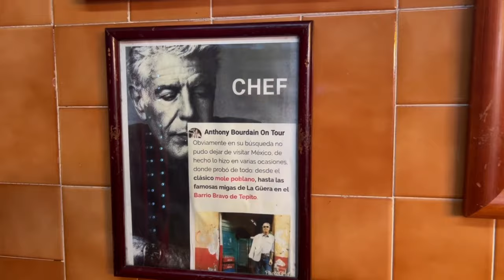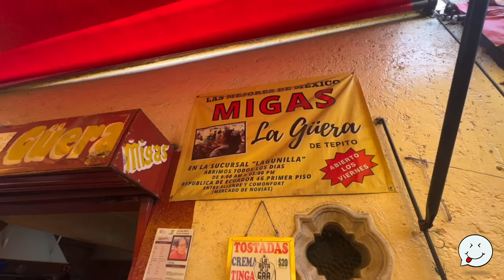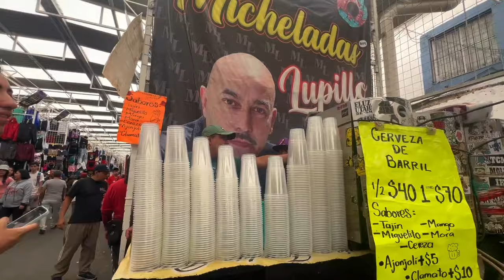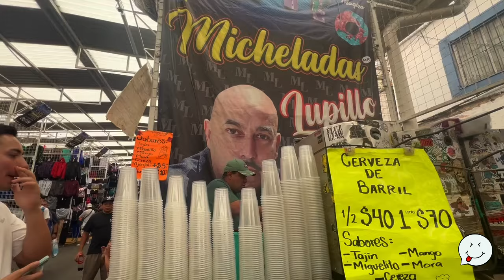Comiendo en el barrio más PELIGROSO de la CDMX | La Gastronomía de Tepito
Tepito es sin duda alguna uno de los barrios más famosos de la Ciudad de México. Esa fama se debe a una gran variedad de factores positivos y algunos más que no lo son tanto.

Algo que no se puede negar, es que Tepito es posiblemente la capital del folclor chilango y pasear por sus calles es una aventura que no se puede comparar con nada más.

En este video, Thor y Sophie te muestran el mundo culinario que puedes encontrar al
visitarlo y entrevistan a algunos de los dueños de estos negocios para conocer sus orígenes.

Facebook - Se Te Antoja MX